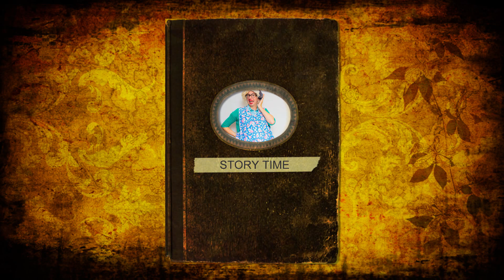GOODNIGHT GRANNY GRUFALOS CHILD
granny poodlebum from welcome holiday park tells a story for kids
we of course dont own the material